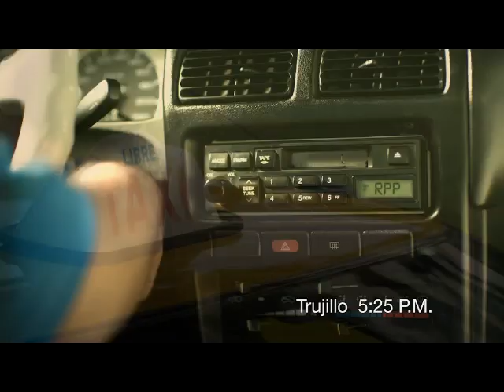BILLETERA RPP NOTICIAS IMPORTANTE EN TU VIDA